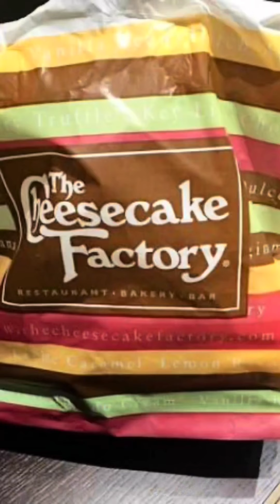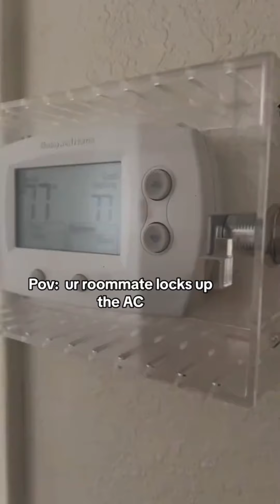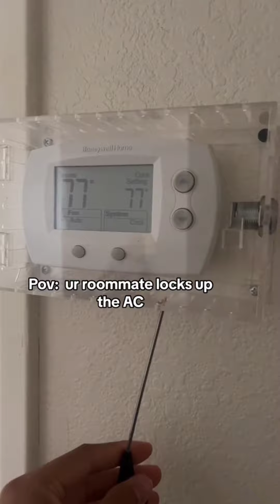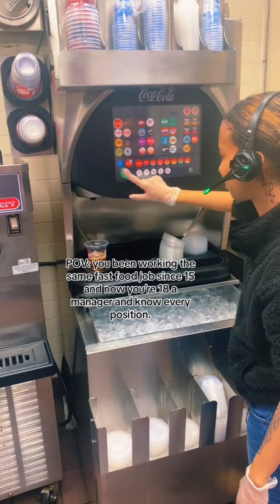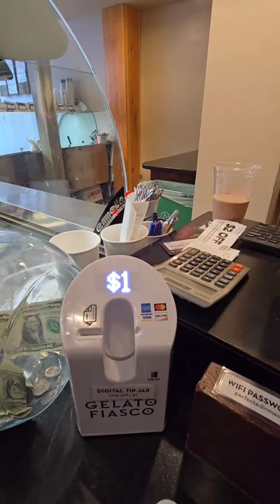Tiktok videos motivate you😜